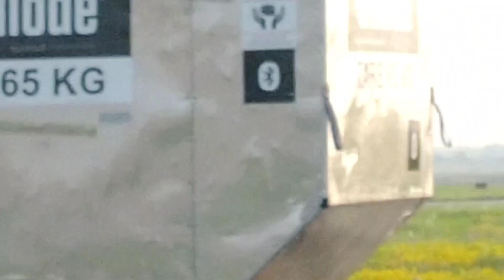Lufthansa Boeing 747-400 taking off Toronto Pearson International Airport runway 23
📷 July 25

Lufthansa Boeing 747-400 taking off from Toronto Pearson International Airport runway 23

D-ABVM

🛫 Toronto Pearson Airport (YYZ)
🛬 Frankfurt International Airport (FRA)